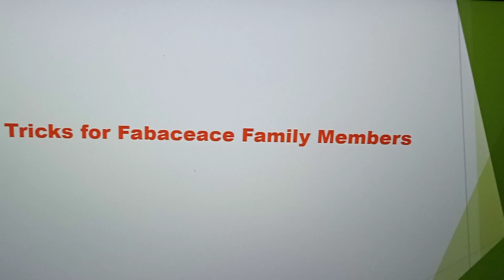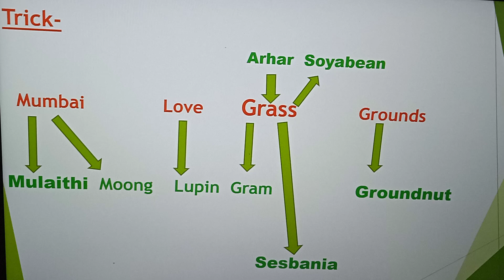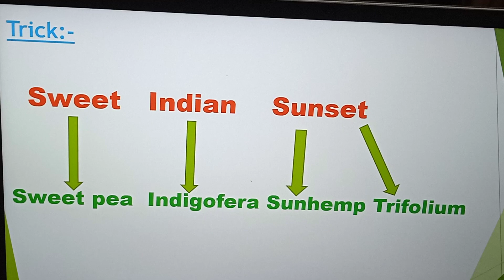Tricks for Fabaceae Family Examples